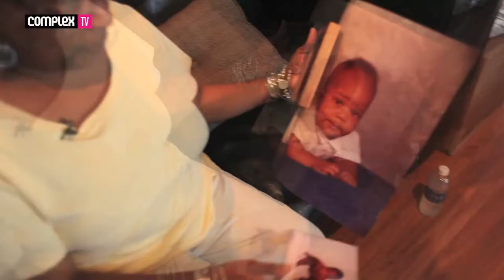2live Pictures Reel #1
Work by cinematographer/director/photographer Charles Samuel

Music by Claims Casino and does not belong to me in any way

Follow 2livepictures on twitter @yaboiicsamuel